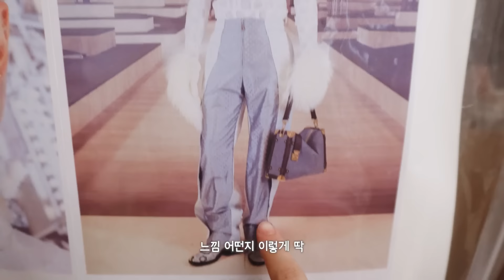[SKZ VLOG] Felix : Sunshine Vlog 9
[SKZ VLOG] 필릭스(Felix) : Sunshine Vlog 9